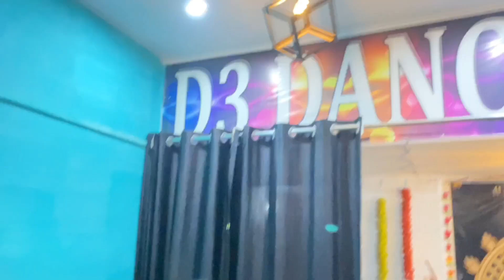Chaleya Dance Cover | D3 DANCE STUDIO